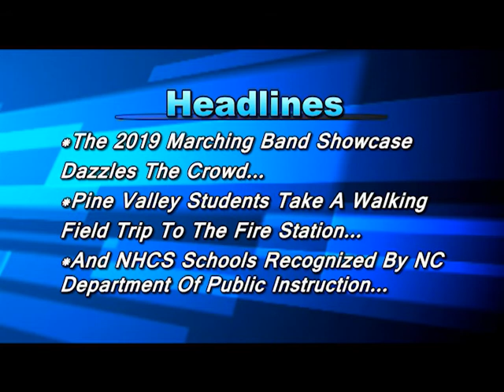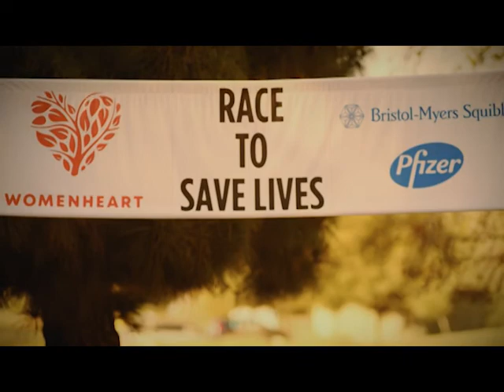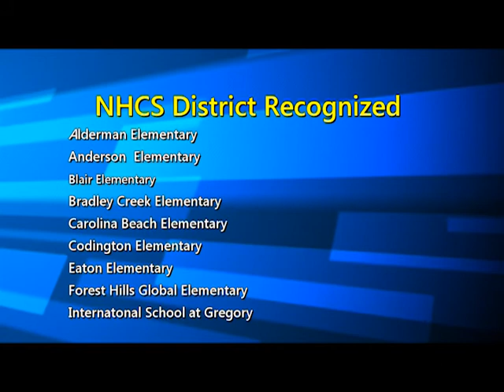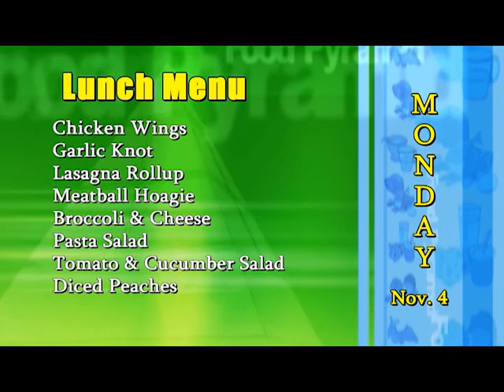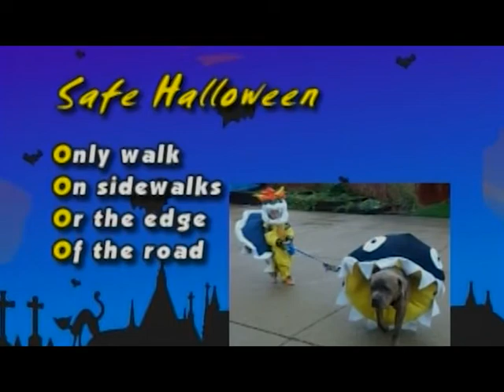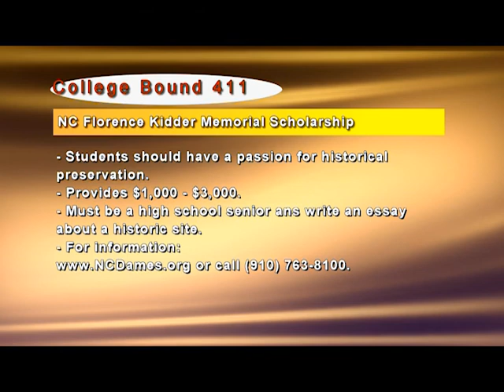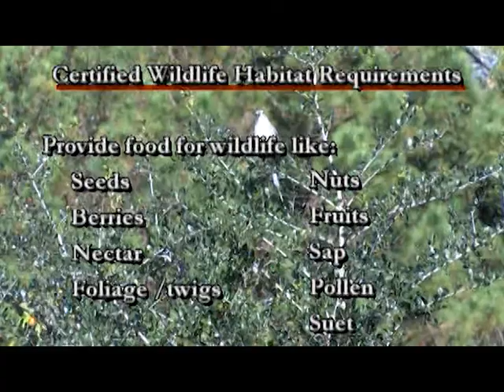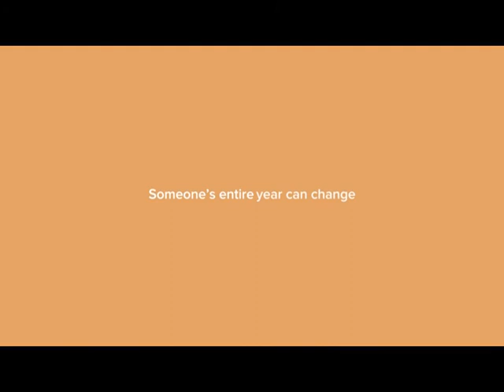The Morning Show- October 28, 2019